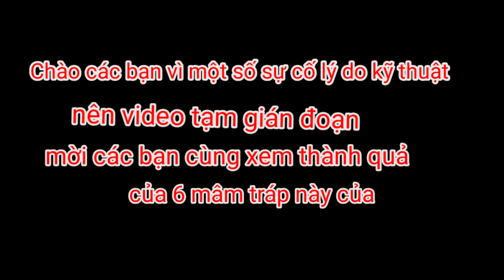Trình Bày 6 Mâm Quả Cưới Hỏi Ngày Cưới Dâng Qua Nhà Gái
Chào mừng các bạn đã đến với kênh Đức Anh CT65 , kênh chia sẻ những video về: ăn uống,du lịch, những kinh nghiệm của mình về lĩnh vực mình đang làm.Những video được chia sẻ dưới dạng Vlog do chính mình thực hiện. Đức Anh ct65 không phải là 1 diễn viên, 1 chuyên gia quay phim nên video sẽ có nhiều thiếu sót. Mong các bạn bỏ qua cho mình nhé và hãy góp ý, ủng hộ để mình ngày càng hoàn thiện và kênh ngày càng phát triển hơn.